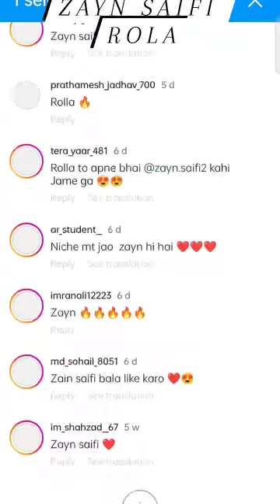Zayn saifi status | Rola